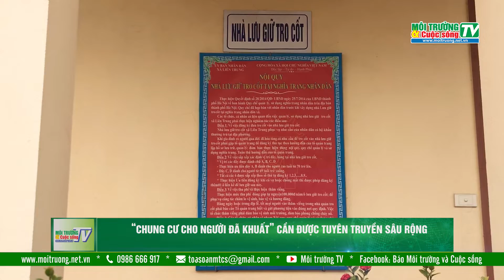“Chung cư cho người đã khuất” cần được tuyên truyền sâu rộng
Trong quá trình xây dựng nông thôn mới thì việc thực hiện tiêu chí môi trường cũng như lễ tang văn minh rất quan trọng. Một số địa phương đã quy hoạch nhà lưu trữ tro cốt và khuyến khích hỏa táng nhưng thực tế vẫn chưa đạt được hiệu quả như mong đợi.